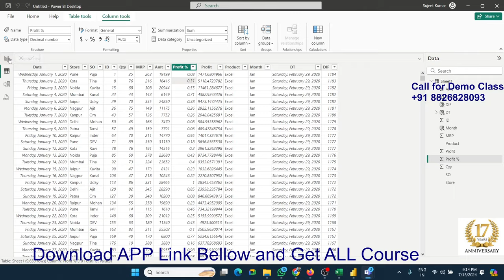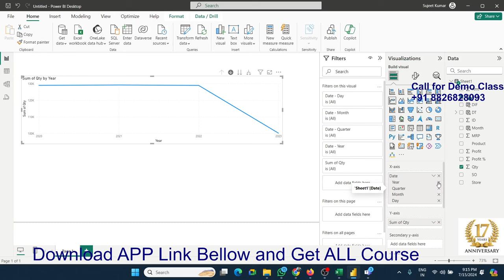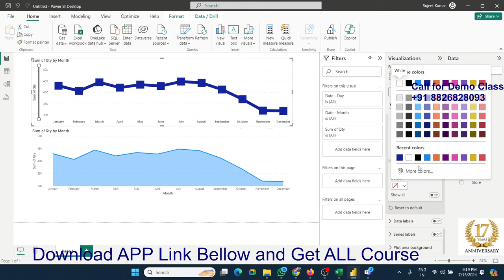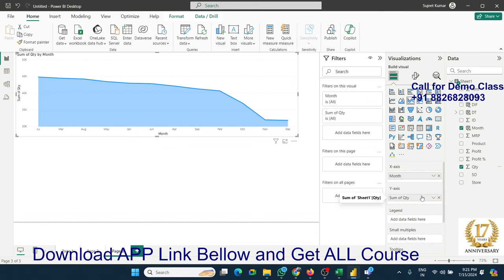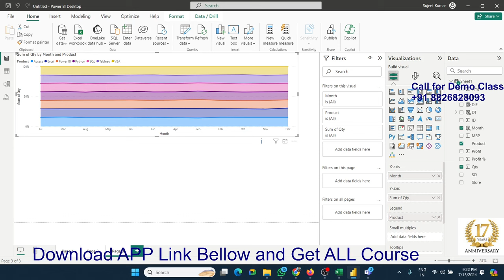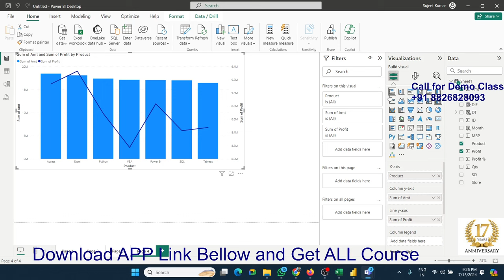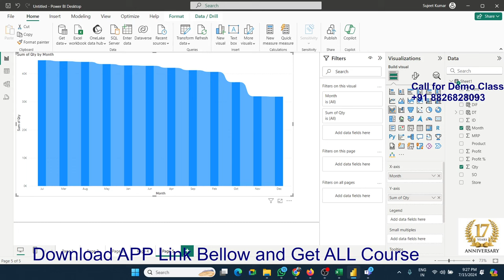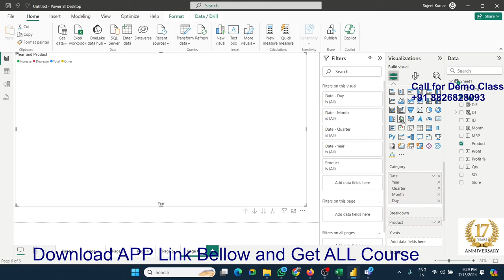Power BI Tutorial in Hindi